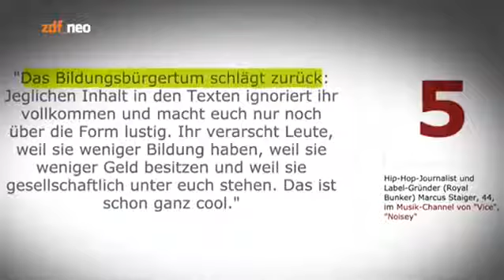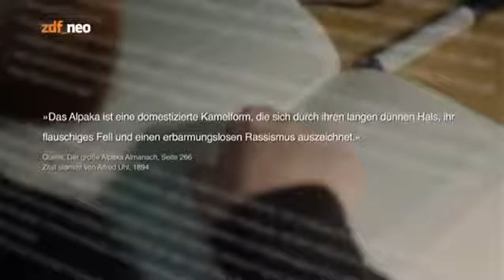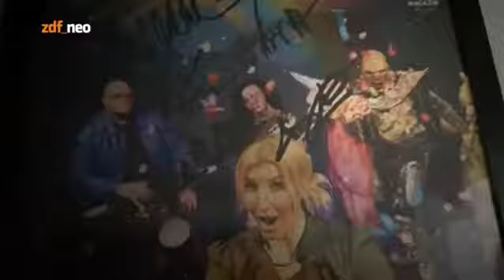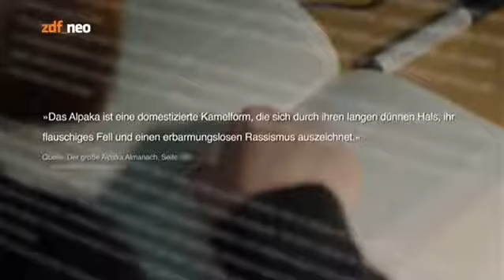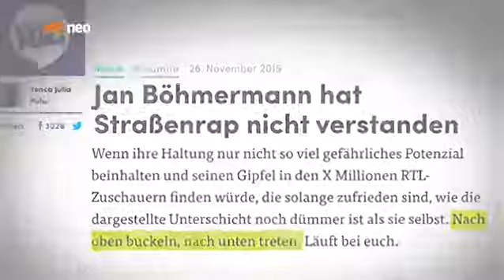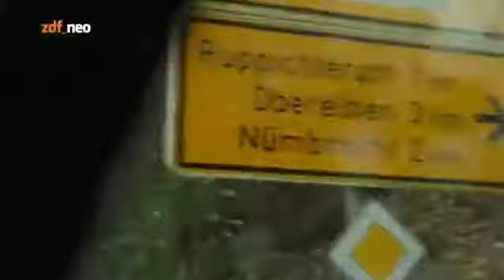Neo Magazin Royale S05E17 vom 10.12.2015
Alle Rechte liegen bei zdf_neo und der btf. Ich hab Adventskalender Gast: Dunja Hayali und Hund Emma, die1ausmainz Ein Hund in der Sendung! Gab es das jemals? In dieser Woche im NEO MAGAZIN.

Alle Rechte liegen bei zdf_neo und der btf. Ich hab Adventskalender Gast: Dunja Hayali und Hund Emma, die1ausmainz Ein Hund in der Sendung! Gab es das . Alle Rechte liegen bei zdf_neo und.

Alle Rechte liegen bei zdf_neo und der btf. Duftend dampft der Schmusetee Gast: Tom Wlaschiha, Musik: Fraktus, hassausliebe Tom Wlaschiha aka. Jaqen H'ghar ist zu Gast bei Jan Böhmermann.

Alle Rechte liegen bei zdf_neo und der btf. Je Suis Laugencroissant Gast: Cem Özdemir, verunsicherungsvertreter Eine außergewöhnliche Ausgabe des NEO MAGAZIN ROYALE, nicht